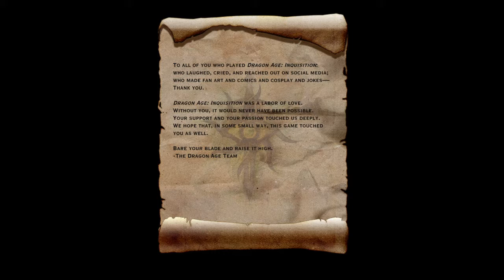Dragon Age™: Inquisition_20160705234824